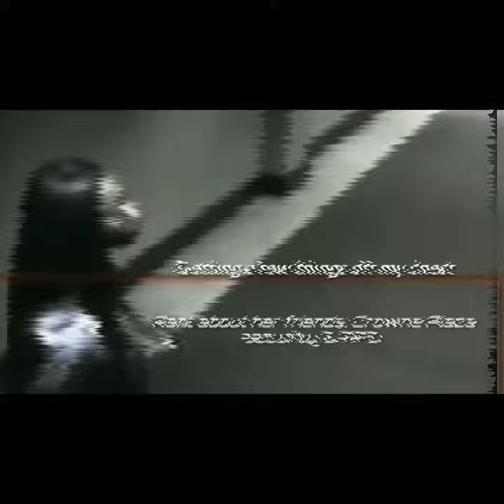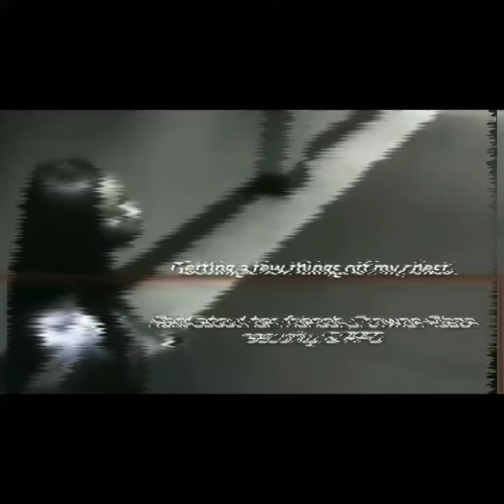Kenneka Jenkins_My Opinion_1